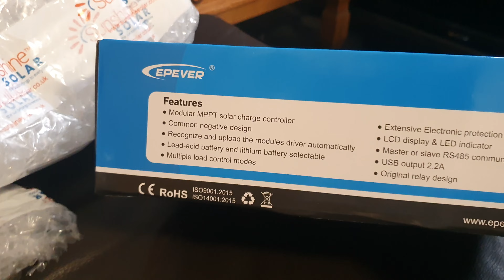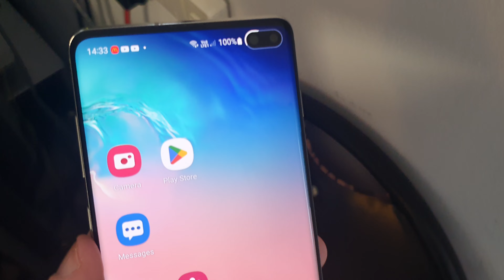Bought EPEVER 30A MPPT Solar Charge Controller 12V/24V with LCD Display USB TRIRON 3210N Upgrade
15 November 2022

Bought EPEVER® 30A MPPT Solar Charge Controller 12V/24V Automatic Identification System Voltage with LCD Display and Double USB Port for Solar Home System - TRIRON 3210N upgrade